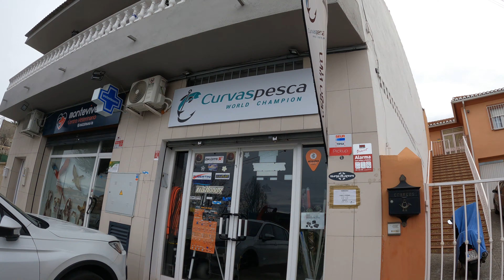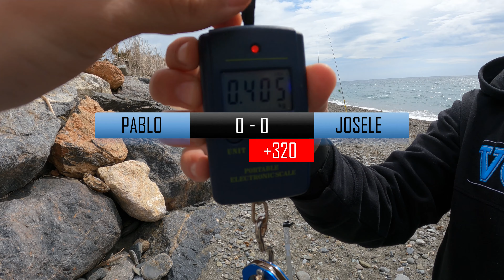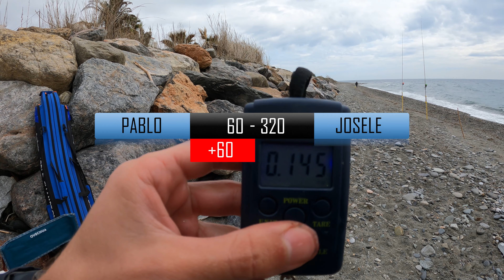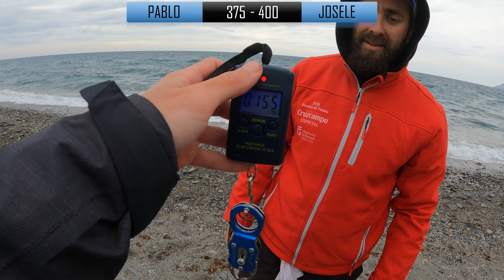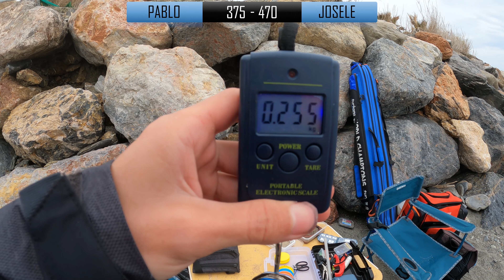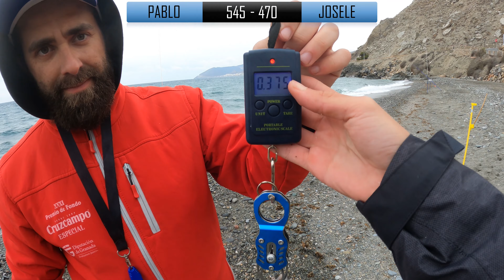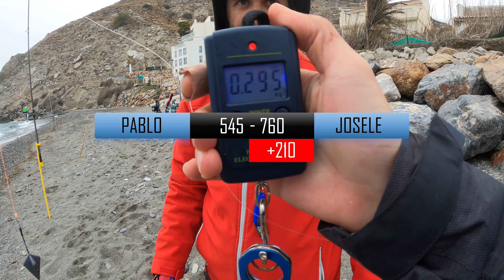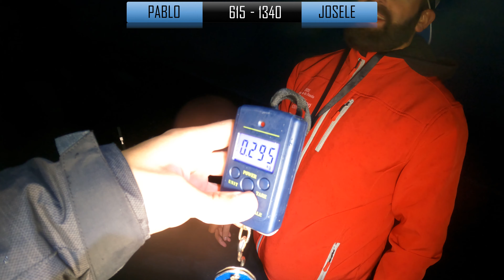Surfcasting en CASARONES + SORTEO | Epic partida de HOOK GAME y NUEVA especie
Nos adentramos en un gran gran temporal de olas en Almería. ¿El resultado? El que buscábamos. Muy satisfechos con ello. Seguimos.

Mis ACCESORIOS:
- Gopro Hero 9
- Mochila Estanca 30L
- Mochila estanca 20L
- Foco acuático
- Cámara 4K
- Báscula para peces